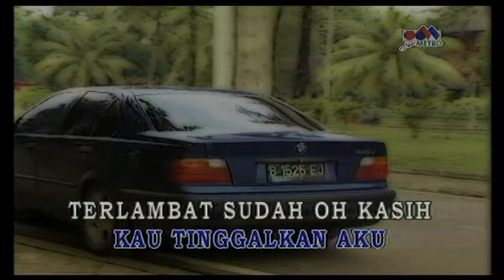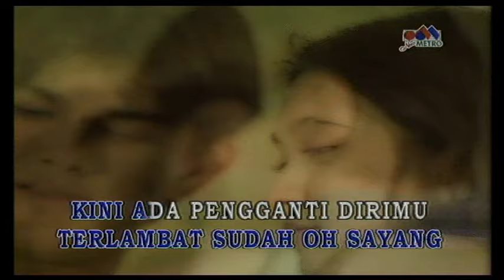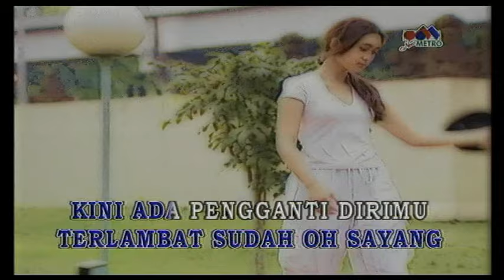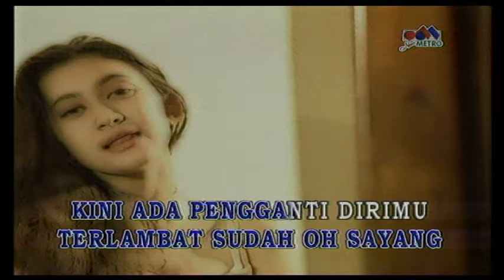CINTA SEMUSIM - Nafa Urbach